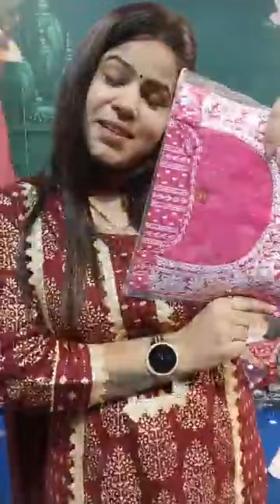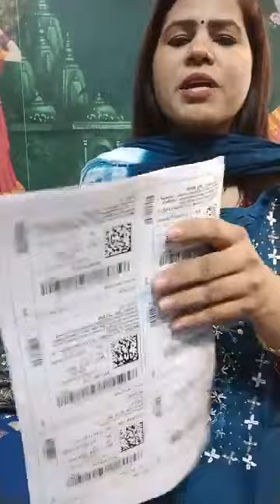Jo hai aj hai! Baki kal to dushera hai hi!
Jo hai aaj hai.! Baki kal to dusherra hai hi!!